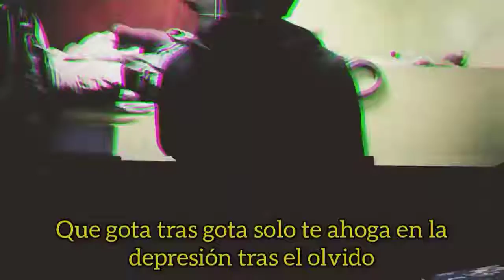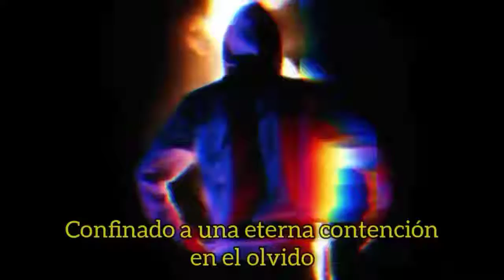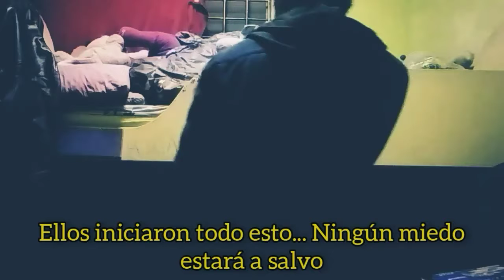Unknownorigi | Meryem Heater's Official